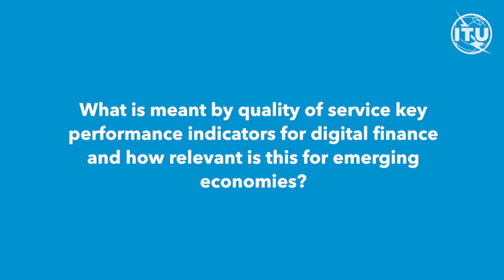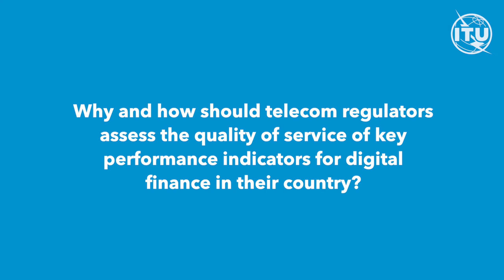ITU INTERVIEWS: Wolfgang Balzer, Managing Director, Focus InfoCom, GmbH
Measuring the quality of Service of mobile networks for digital financial services

This video highlights the work carried out in the FIGI Security, Infrastructure and Trust Working Group to develop a methodology for measurement of quality of service of mobile networks to ensure reliable provision of digital financial services. The methodology developed in the Security, Infrastructure and Trust Working Group was adopted as an international standard in ITU-T Study Group 12.